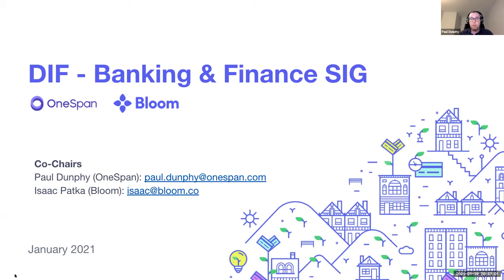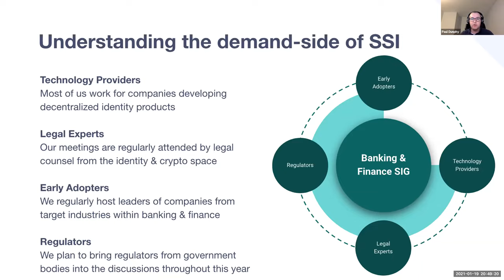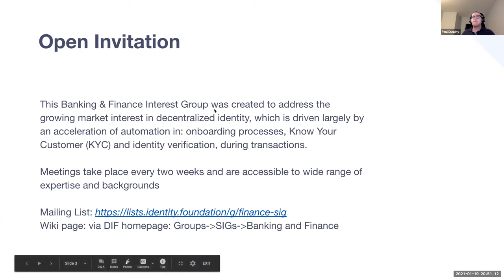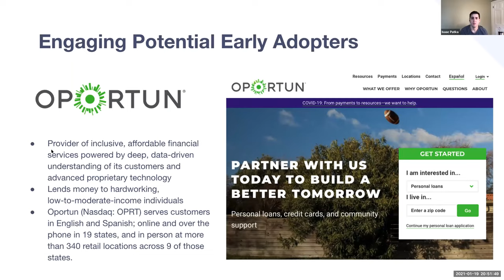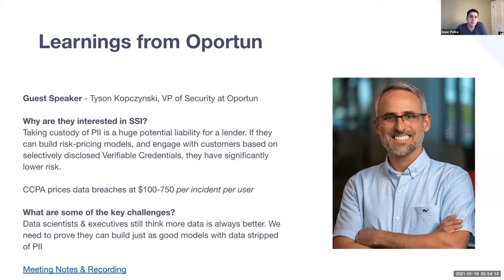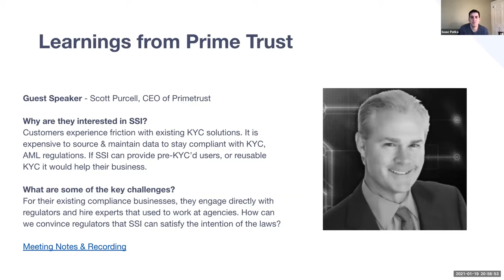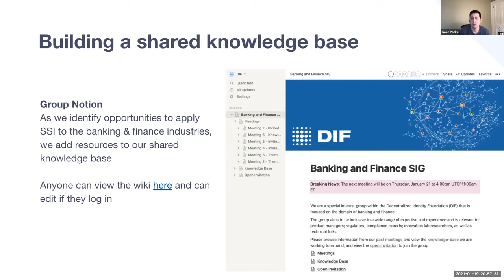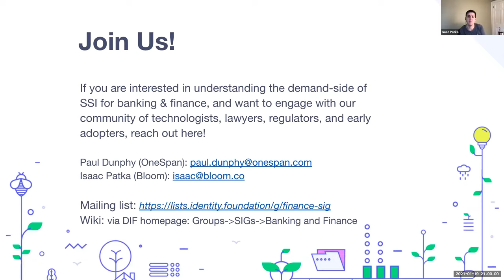DIF F2FJan21 - Finance SIG with Paul Dunphy and Isaac Patka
Co-chairs Paul Dunphy (OneSpan) and Isaac Patka (Bloom) gave a fascinating overview of the activity of their fast-moving and diligent group. Paul introduces the philosophy, focus, and working methods of the group, then Isaac overviews the invited guests to date. In addition to hearing reports from SSI researchers in the financial services space, the group is also building out a wiki of relevant regulatory events in the space, as well as opportunities in the space like the UK's financial regulatory sandbox, the subject of their next meeting with Evernym's Andy Tobin.